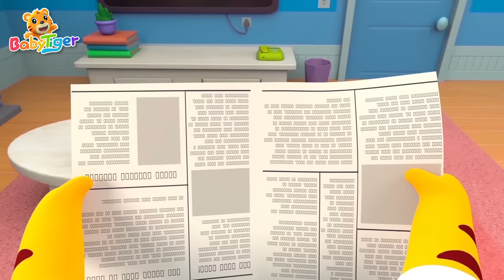【兒歌】時間歌⏰ + 更多兒歌🎵 | 兩只老虎| 兒童歌曲合集 |TOP熱門兒歌 | 幼兒音樂 | 童謠串燒 | 貝樂虎BabyTiger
☆歌曲列表
0:00:00 時間歌
0:02:16 數鴨子
0:04:06 拔蘿蔔
0:06:00 兩只老虎
0:07:15 一只哈巴狗
0:08:41 我有只泰迪熊
0:10:07 保持乾淨很重要
0:11:36 世界充滿愛
0:13:04 讓我們一起搖擺
0:15:12 叢林冒險
0:17:31 受傷了怎麼辦？
0:18:43 土豆土豆
0:20:22 睡衣晚會開始啦
0:22:48 尋寶冒險之旅
0:25:12 泡泡造型師
0:28:07 牙醫遊戲
0:30:54 對不起
0:33:00 哥哥和弟弟
0:35:07 誰來幫幫我
0:37:22第一天去上學
0:39:46 調皮的小鴨子
0:43:06 洗手歌
0:45:21 鬧鐘嘀嗒嘀
0:48:56 遊樂園裏捉迷藏
0:51:37 調皮的小猴子
0:50:51 勇敢的小蜘蛛
0:53:43 小寶貝在哪里
0:55:52 劃小船